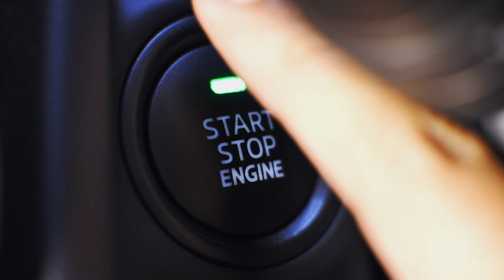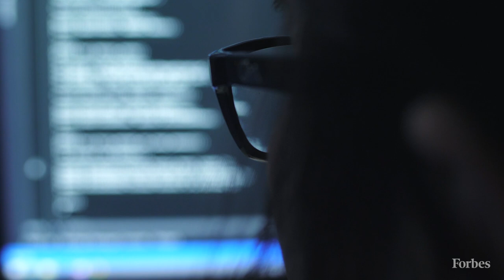Cops Are Extracting Data From 10,000 Different Car Models’ Infotainment Systems | Forbes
As cybersecurity researchers detail a flaw that allowed them to unlock and start Honda and Nissan cars from anywhere in the world, border and immigration agencies are buying up tech to exploit weaknesses in vehicle security.